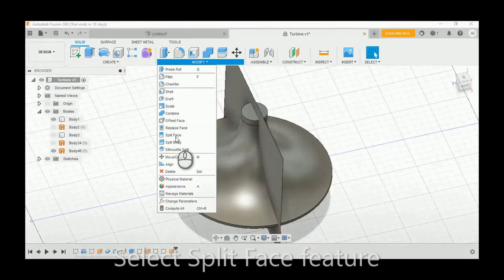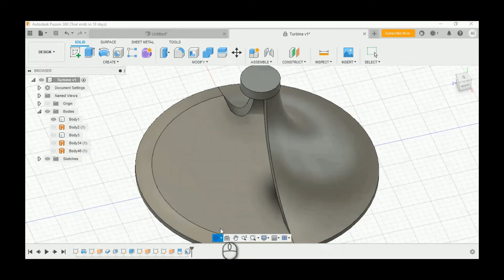Fusion 360 - Tutorial - Split Face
Untuk kebutuhan software dan training dapat menghubungi kontak di bawah ini:

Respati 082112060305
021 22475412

Terimakasih.